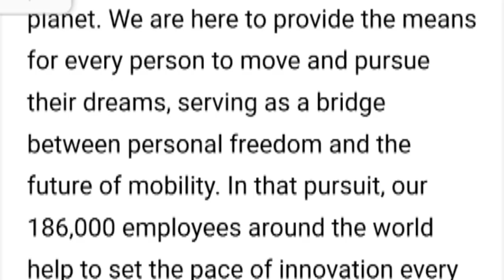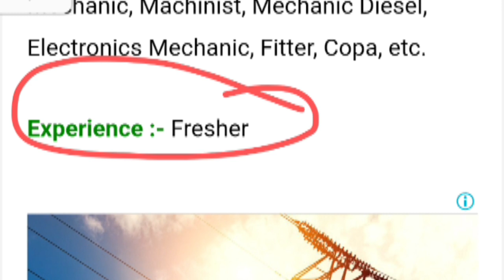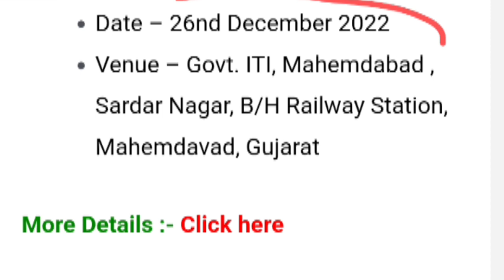Ford Motors Private Limited New Campus Placement 2022,Car Manufacturing Company Vacancy 2022,iti job